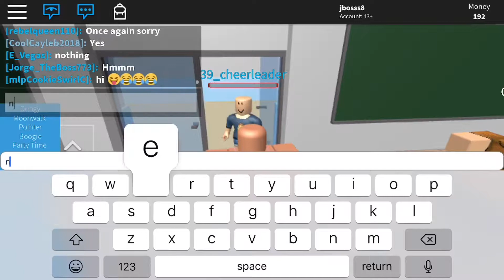Trolling on Roblox 101